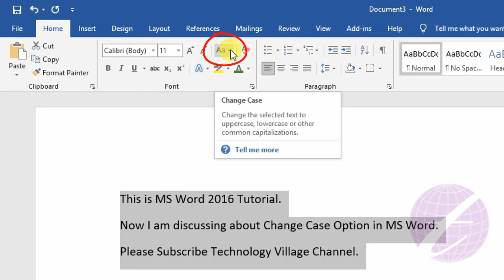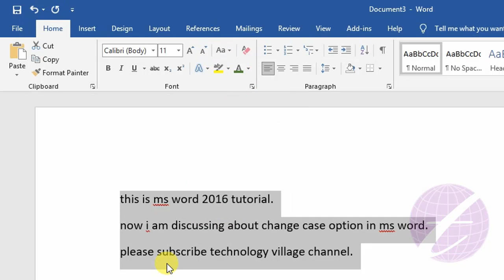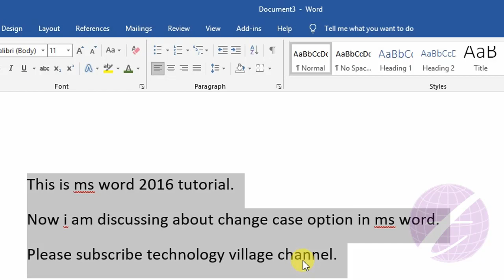Change Case in MS Word (uppercase, lowercase, sentence case etc) | Microsoft Word Tutorial Bangla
Sometime we need to change small letter to capital in word. By using Change Case in MS Word you can change small to caps in word. In this video you can learn how to change case in ms word (uppercase, lowercase, sentence case etc). This is Microsoft Word Tutorial Bangla and it also ms word full course in bangla or ms word course in bangla. This video part of ms word 2016 tutorial bangla. The ms word 2016 bangla tutorial and ms word 2013 tutorial bangla are equal. After watching this ms word 2016 tutorial in bangla tutorial you will learn ms word change case, capitalize each word, change case in ms word 2007, change case option in ms word etc.

এ ভিডিওতে এম এস ওয়ার্ড এর change case অপশন সম্পর্কে আলোচনা করা হয়েছে।